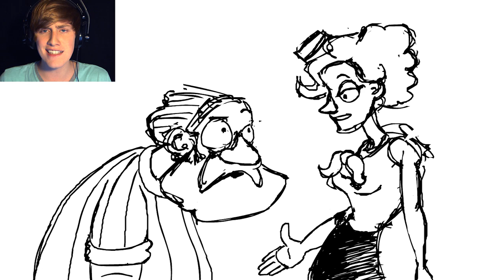Manliest Game Ever! | Brawlin' Sailor (Good Ending)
It's time to play the Brawlin' Sailor! In this game we are a super manly sailor who goes to save a damsel in distress from evil pirate, but with our super manliness there is nothing we can't handle!
Follow me on the social medias!